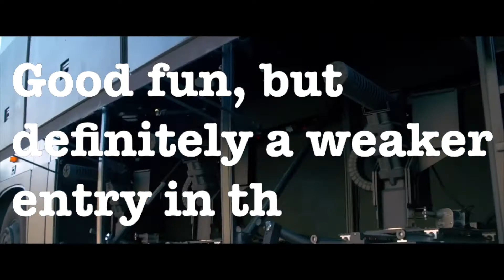Furious 7 - Ten Word Movie Review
What did you think? Did you love it or hate it?